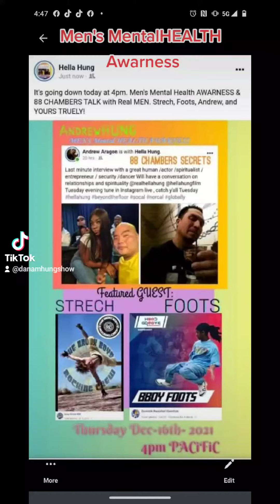Men's Mental Health AWARNESS Hosted by Andrew Aragon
Moderated by hELLA HUNG
Special GUEST:
B-BOY STRECH
B-BOY FOOTS
Dec-16th-2021 Thursday